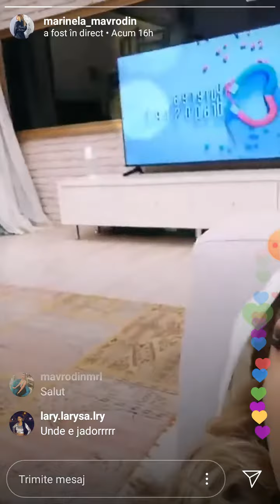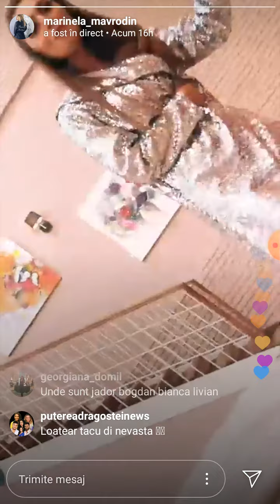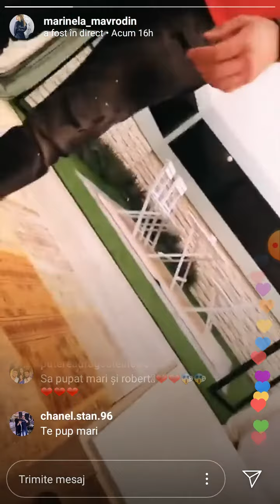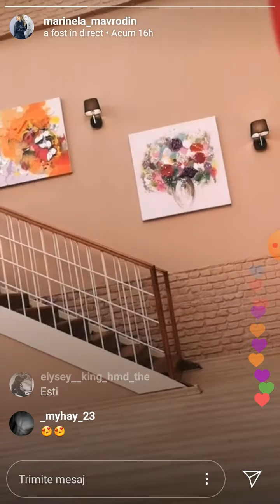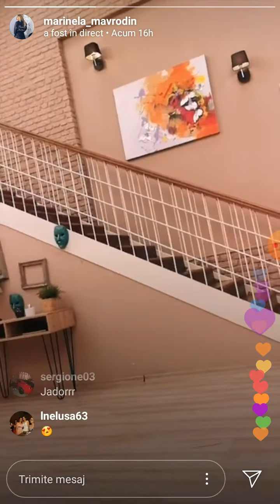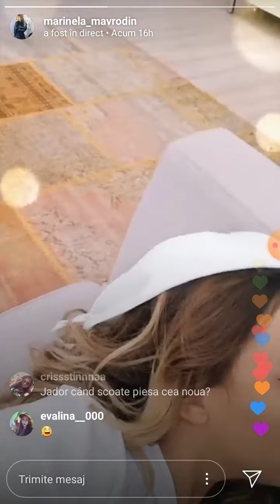Mary,Robert, Mariana si Jador